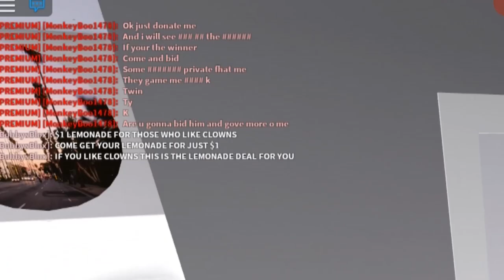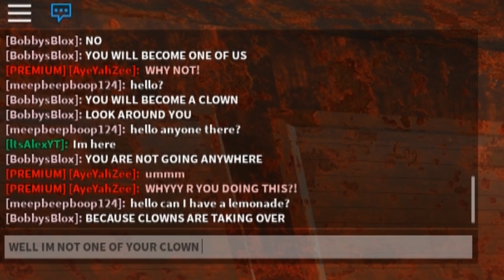I Went To A Boys LEMONADE STAND.. IT Was A TRAP! (Roblox)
I went to a lemonade stand in Bloxburg and it ended up being an EVIL TRAP!